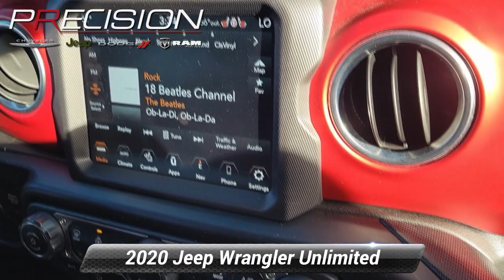Certified 2020 Jeep Wrangler Unlimited Rubicon, Butler, NJ A132597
* JEEP CERTIFIED / CPO WARRANTY * *Remainder Factory Warranty * 4WD / Four Wheel Drive * * One Owner - Clean Car Fax * 1-Year SiriusXM Guardian Trial 4G LTE Wi-Fi Hot Spot 5-Year SiriusXM Traffic Service 5-Year SiriusXM Travel Link Service 8.4"Radio & Premium Audio Group 8.4"Touchscreen Display Alpine Premium Audio System Auto-Dimming Rear-View Mirror Black 3-Piece Hard Top Cold Weather Group Dual Top Group Emergency/Assistance Call For Details Visit DriveUconnect.com Freedom Panel Storage Bag GPS Navigation HD Radio Heated Front Seats Heated Steering Wheel No Soft Top Premium Black Sunrider Soft Top w/Dual Top Group Quick Order Package 22R Radio: Uconnect 4C Nav w/8.4"Display Rear Window Defroster Rear Window Wiper/Washer SiriusXM Traffic Plus SiriusXM Travel Link. Odometer is 900 miles below market average!*br**br*Granite Crystal Metallic Clearcoat 2020 Jeep Wrangler Unlimited Rubicon 2.0L I4 DOHC 8-Speed Automatic 4WD*br**br*FCA US LLC Certified Pre-Owned Details:*br**br*  * Includes First Day Rental Car Rental Allowance and Trip Interruption Benefits. SiriusXM 3 month trial subscription*br*  * Roadside Assistance*br*  * Limited Warranty: 3 Month/3000 Mile (whichever comes first) after new car warranty expires or from certified purchase date*br*  * 125 Point Inspection*br*  * Vehicle History*br*  * Powertrain Limited Warranty: 84 Month/100000 Mile (whichever comes first) from original in-service date*br*  * Warranty Deductible: $100*br*  * Transferable Warranty

[RLVID:5110:ccf09bd9ba353c3f:5e9bc25d3be1501e:1]